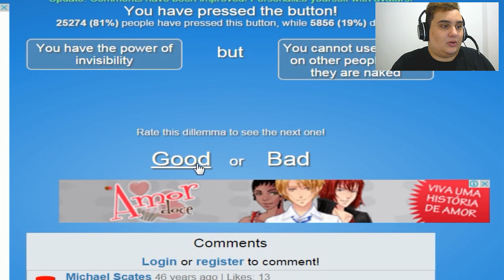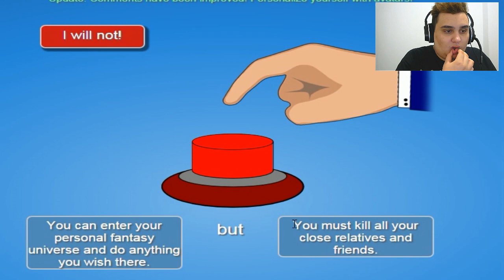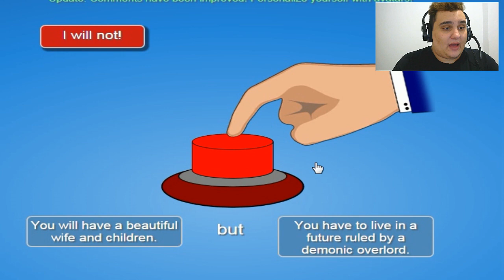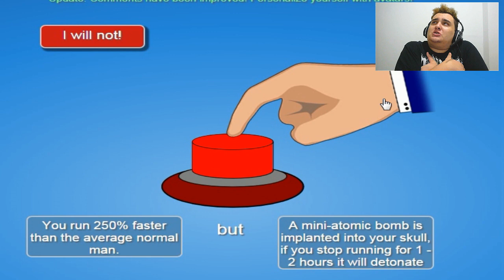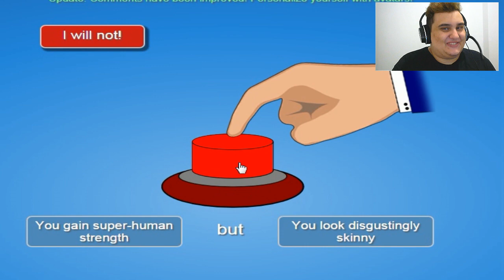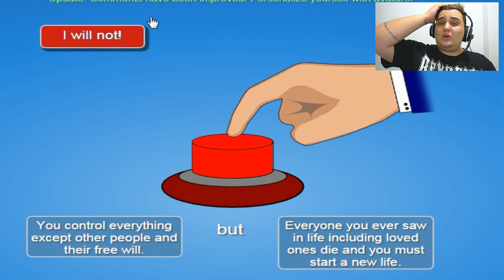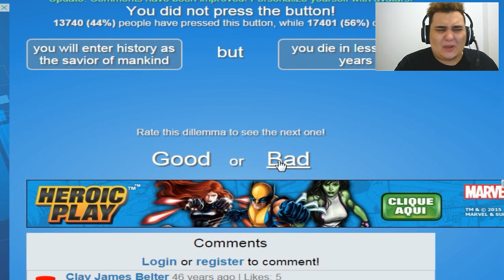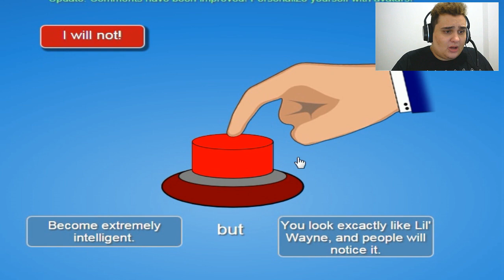NAO CLIQUE NESSE VIDEO...